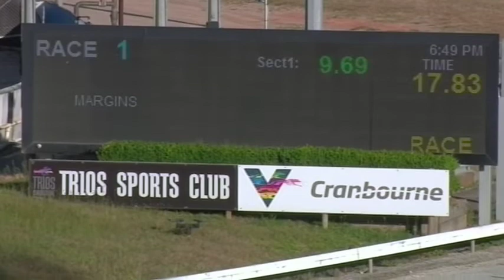CRN WED 25 NOV 20 R1